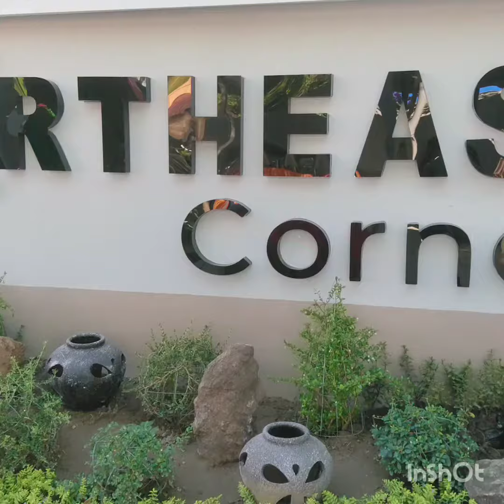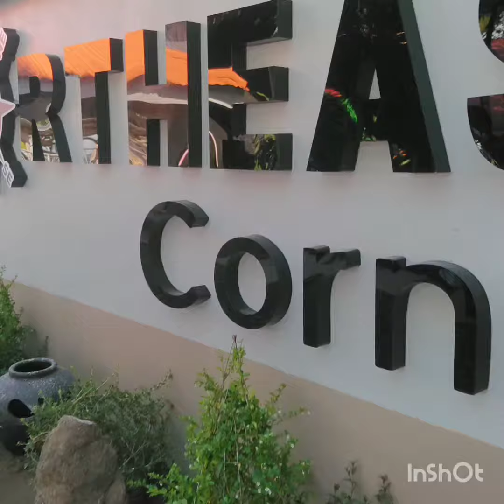Northeast Corner Aplaya Beach, Digos City (for rent)